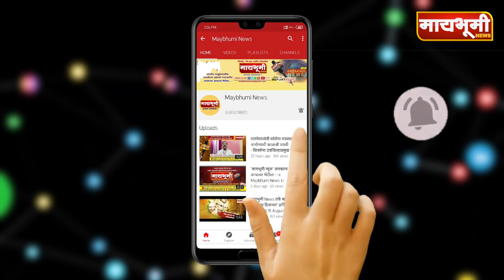वडगाव सावताळ। गाजदीपुर गावात कधी उगवणार स्वातंत्र्यांची पहाट?